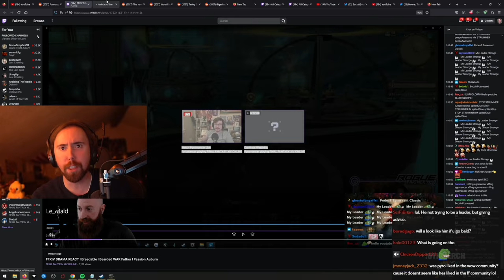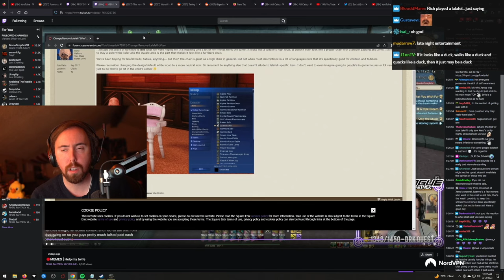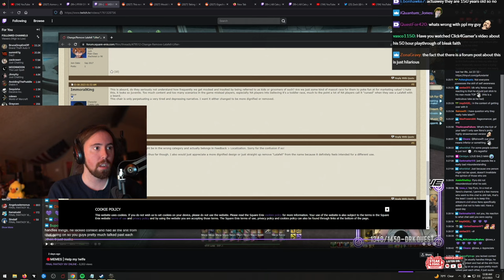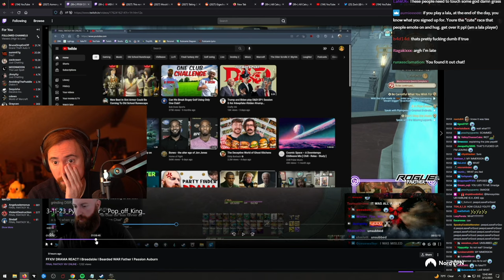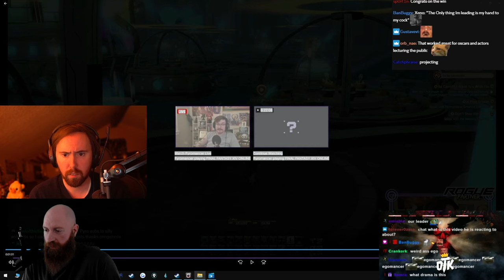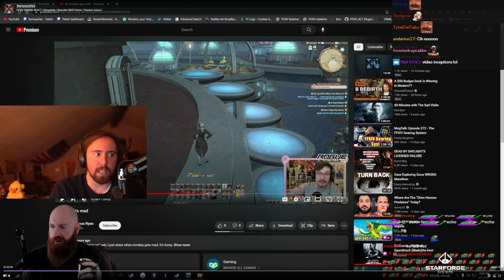there's no drama in the FFXIV community.